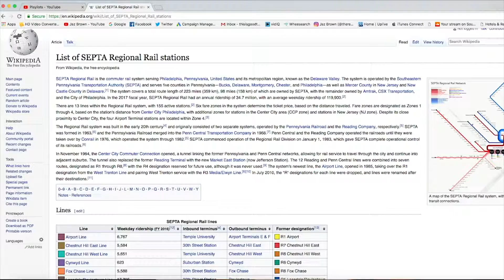Exposing Septa Conclusion | Just Jaz Vlog #95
Greetings!
I love making content to make others happy. I post almost daily about anything I want or what my subscribers want.
Today is the conclusion of "Exposing Septa". I will give you all an update on what happened. This series is ReRun. All this happened over the summer. On Wednesday March 6th. I will give you all an update on what happened. Please enjoy!

Greetings!

Hi my name is Jaz Brown. Here you will find vlog episodes of of Just Jaz! Just Jaz is a journey into my life and what it is like to have Dwarfism and use my wheelchair! So join me for the ride

*PREVIOUS VIDEOS*

Videographer/Editor:
Dan Renish